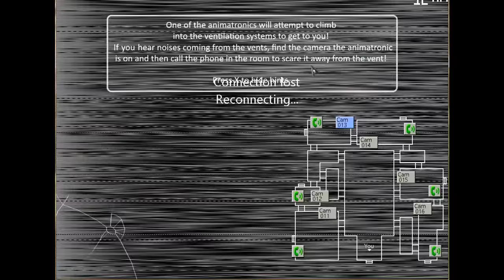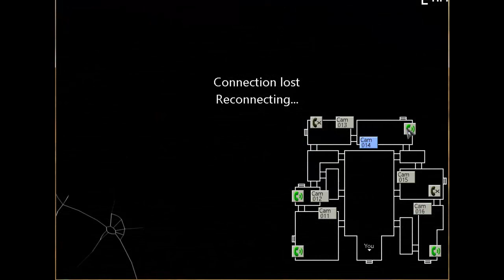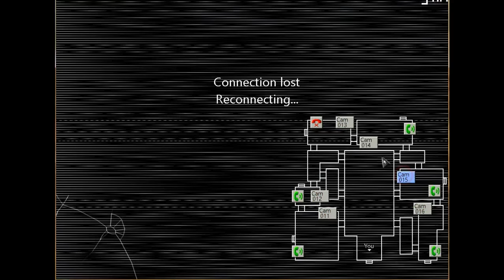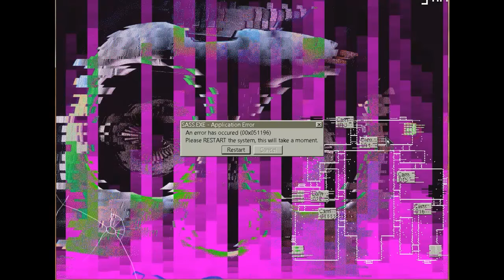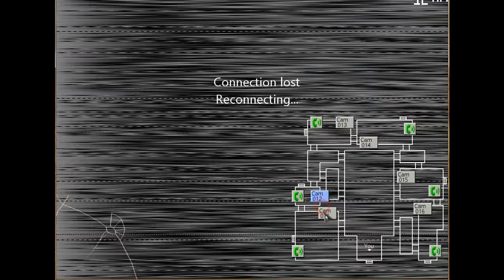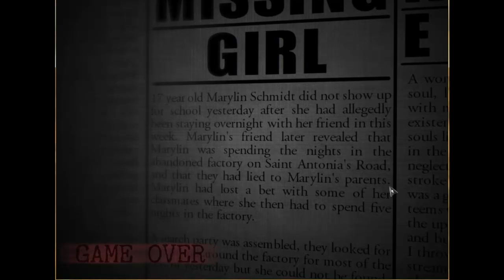Five nights at Candy's 2 || чем дальше, тем напряжнее